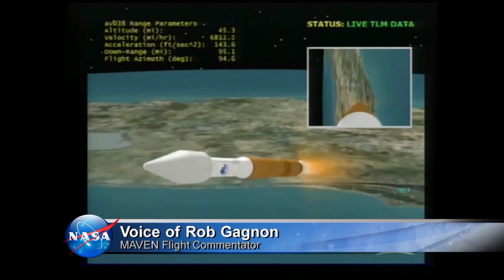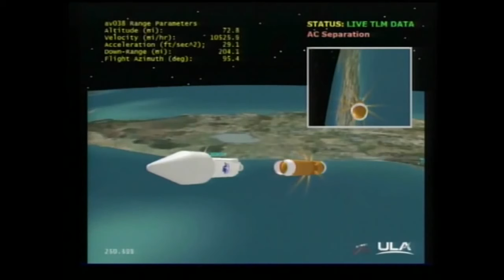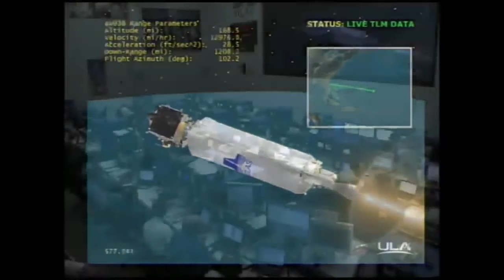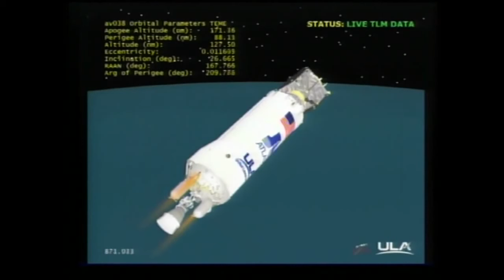Maven launch video slo mo